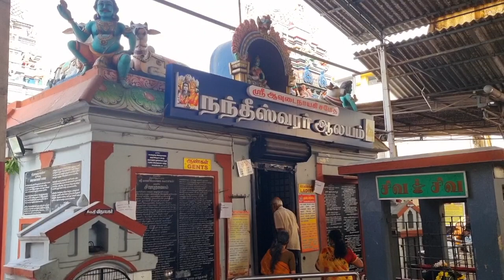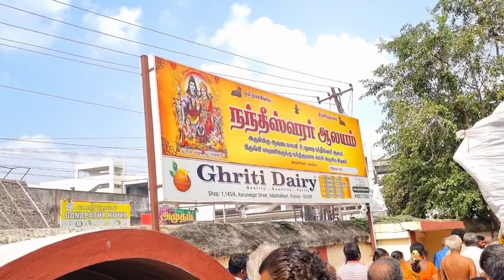ஆருத்ரா தரிசனம்|ARUDRA DARSHAN - Jan 06, 2023 - Nandeeswarar Temple, Adambakkam, Chennai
அருள்மிகு ஆவுடைநாயகி உடனாய நந்தீஸ்வரர் ஆலயம், பிருங்கிவனம் (ஆதம்பாக்கம்),
சென்னை - 600088

Arudra Darshan is one of the most auspicious days associated with Lord Shiva. It is dedicated to the cosmic dance of Shiva.

The cosmic dance of Lord Shiva represents five activities – Creation, Protection, Destruction, Embodiment and Release. In essence, it represents the continuous cycle of creation and destruction. This cosmic dance takes place in every particle and is the source of all energy. Arudra Darshan celebrates this ecstatic dance of Lord Shiva.

Arudra Darshan is of great importance at the Chidambaram Nataraja Temple and marks the conclusion of Margazhi Brahmotsavam.

It takes place on the full moon night (along with Arudra Birth Star) in the month of Margazhi and this is also the longest night in a year. The festival is mainly observed in the Tamil speaking world.

The most important Arudra Darshan festival takes place at the Chidambaram Shiva Temple in Tamil Nadu. The cosmic dance of Lord Shiva is enacted on the day.

Arudra festival is also celebrated with fervor in Lord Shiva temples in Sri Lanka, Singapore, Malaysia, South Africa, Australia and in other parts of the world by Tamil speaking population.

The Chidambaram Nataraja Temple in Tamil Nadu is the holiest shrine in which Lord Shiva is depicted as Nataraja in his Ananda Tandava pose – cosmic dance.
Lord Shiva performed the cosmic dance in Nataraja form at Chidambaram for his devotees Adi Shesha and Vyagrapaadar. Adishesha, the seven-hooded serpent on whom Lord Vishnu rests in Milky Ocean, wanted to witness this divine dance of creation after hearing about it from Lord Shiva. Vyagrapaadar was a devotee of Shiva who performed penance and Tapas to witness Ananda Tandava. Lord Shiva granted their request and performed it at Chidambaram.

The Ananda Thandavam of Shiva – popularly called Nataraja - is said to symbolize the five divine acts (pancha krityas) of creation, sustenance, dissolution, concealment, and bestowment of grace.

Shiva is also worshipped in the Chidambaram Temple as Akasa Lingam, in the ‘formless form’ which is popularly called the Chidambara Rahasyam.

The Thiruvathirai Festival dedicated to Shiva and Parvati is observed on the day in Kerala.

 ஓம் நமசிவாய!
தென்னாடுடைய சிவனே போற்றி! எந்நாட்டவர்க்கும் இறைவா போற்றி! 🙏